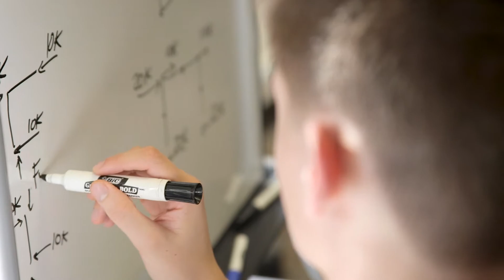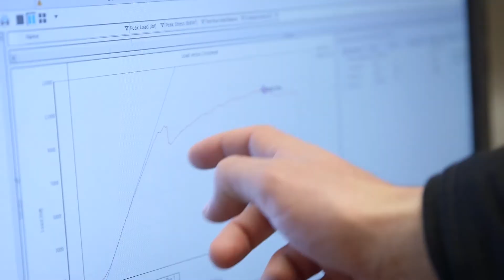Civil Engineering at Saint Louis University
The civil engineering program at Saint Louis University's Parks College of Engineering, Aviation and Technology prepares future civil engineers for exciting careers working with water, transportation, structures, environmental engineering and other related fields.